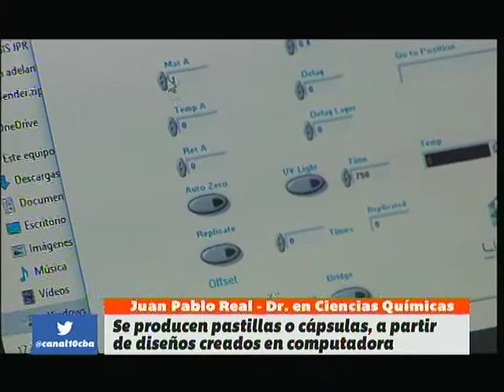Impresión 3D de medicamentos en la UNC, primera experiencia en Argentina (Parte I)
En la Facultad de Ciencias Químicas de la Universidad Nacional de Córdoba (Oficial)​ se logró la primera experiencia en el país de impresión 3D de medicamentos.

Mirá la primera parte del informe de BienDeCordoba (en vivo de lunes a viernes a las 16 horas por Canal 10)